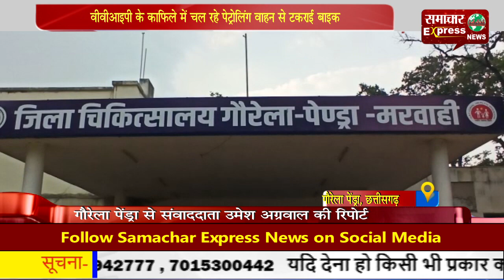वीवीआइपी के काफिले में चल रहे पेट्रोलिंग वाहन से टकराई बाइक